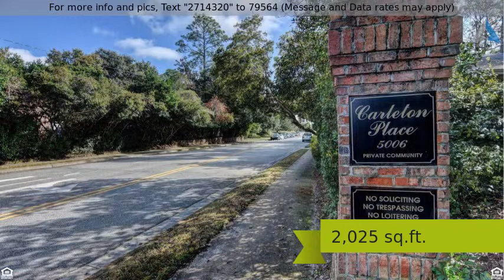$210,000 - 5312 Christian Drive, Wilmington, NC 28403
5312 Christian Drive

Rare opportunity to own one of the largest floorplans in Carleton Place home located walking distance to UNCW & central to everything Wilmington has to offer!! This beautiful home features volume ceilings & laminate flooring throughout the entire first floor. The first level features a foyer, kitchen with stainless appliance package & granite countertops, dining area, large living room and Carolina Room leading to your private patio. The master suite is located on the first floor along with 2 guest rooms. Upstairs you will find a bonus room that would be a great office or exercise room. HOA make this a maintenance free home or investment. This townhome is handicapped outfitted. There is a community pool to enjoy! Move right in!